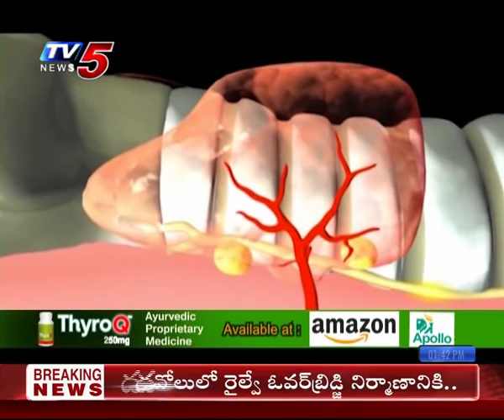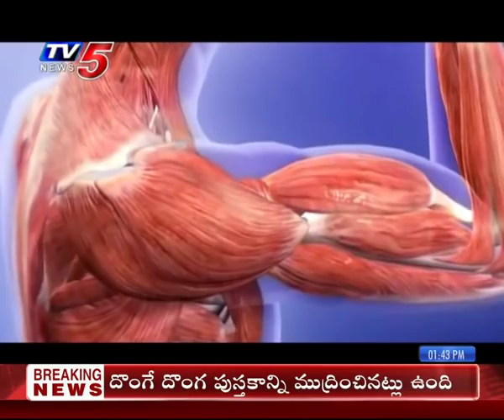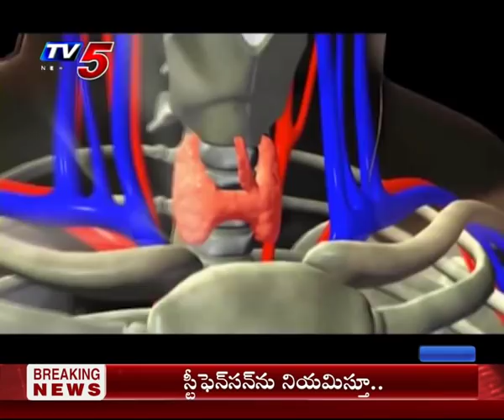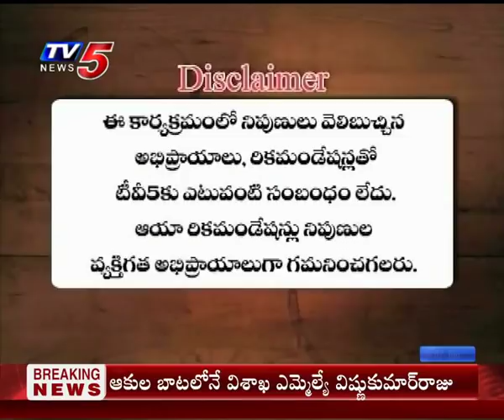7th Jan 2019 TV5 News Smart Investor